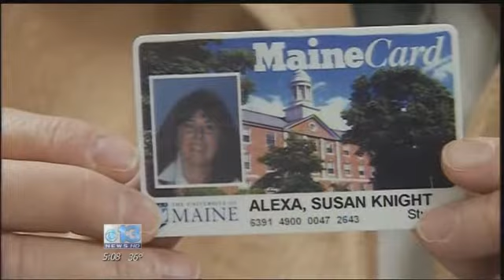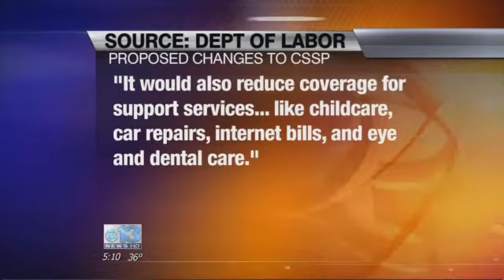State to review scholarship program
AUGUSTA (WGME) -- The public weighed in Wednesday on a controversial state scholarship program costing Maine millions of dollars.